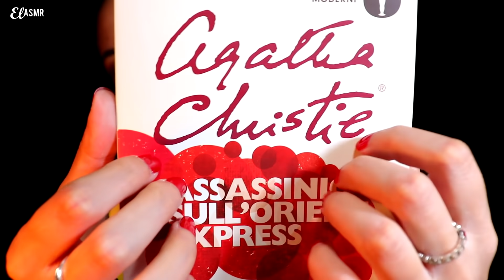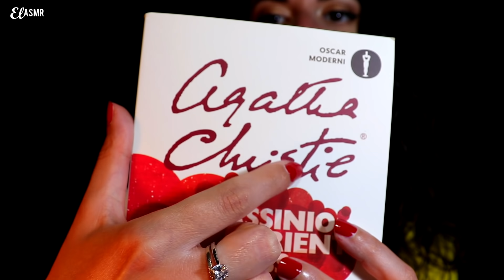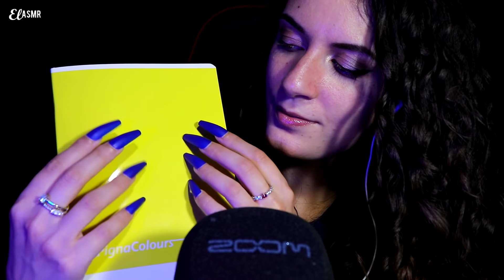ASMR INTENSO para Tus Oidos |1 HORA! |ASMR Español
Hola mi Hermosura! En este video ASMR en ESPAÑOL, ASMR INTENSO para Tus Oidos |1 HORA! Cosquillas intensas para dormir. 𝐓𝐑𝐈𝐆𝐆𝐄𝐑𝐒: ah, muchisimos.

TIMELINE:
00:00 intro
01:46 Ear tapping
03:33 Mascara wands en mic
08:41 Scratching en mic (Platiponjas)
11:45 Scratching en Orejas (Platiponjas)
15:23 Inaudible
25:08 BurbujEL
28:35 Tapping/Tracing
31:24 Tapping en plastico
32:52 Ear cupping
37:06 Guantes en Orejas
43:24 Tapping en cuaderno
45:52 Tapping en bolso de plastico
47:27 Plastico en mic + brushing
55:10 Tapping en Nintendo switch lite